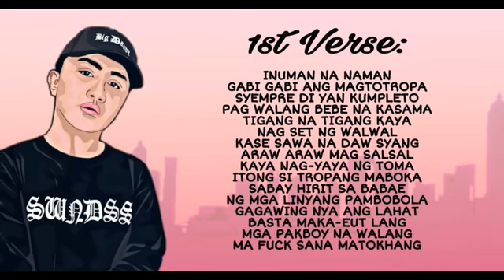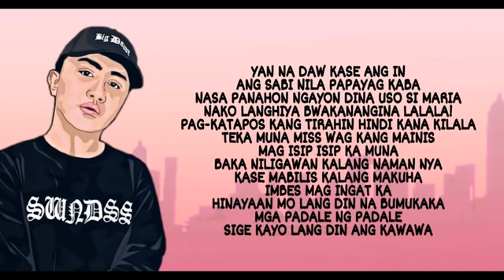Wag kang PA-EUT by: EX Battalion with lyrics